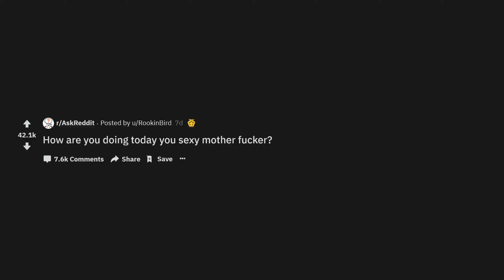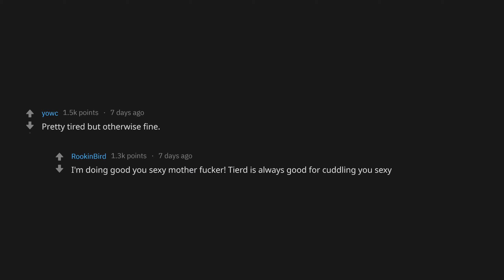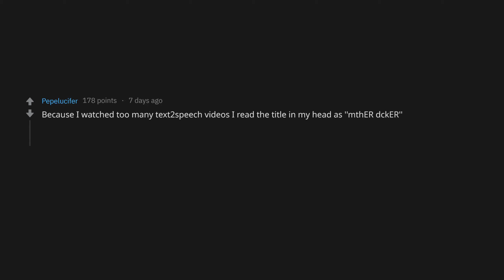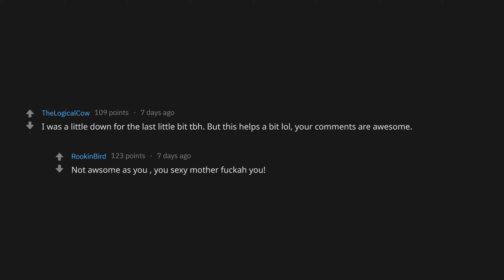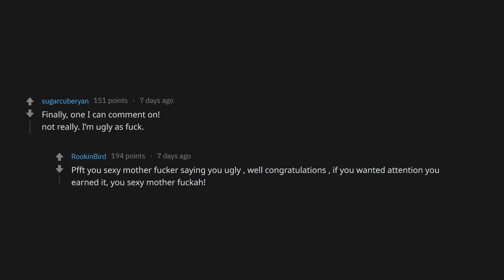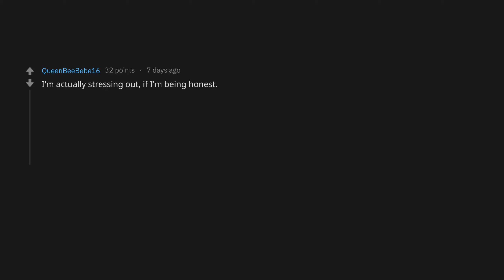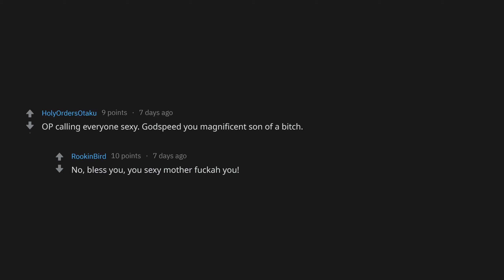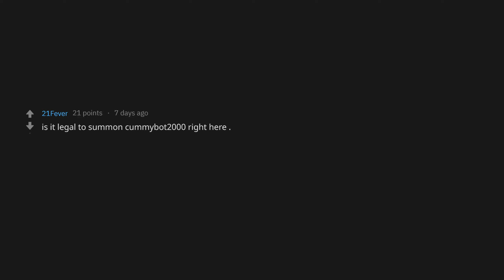How Are YOU Doing? (r/AskReddit Top Posts | Reddit Stories)